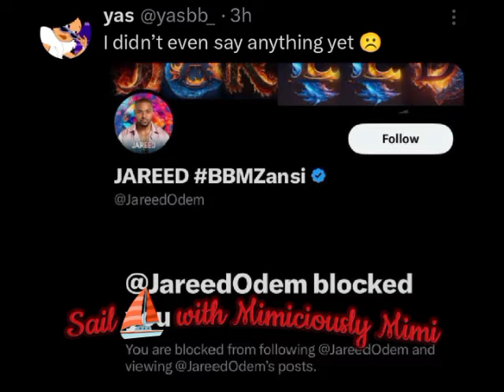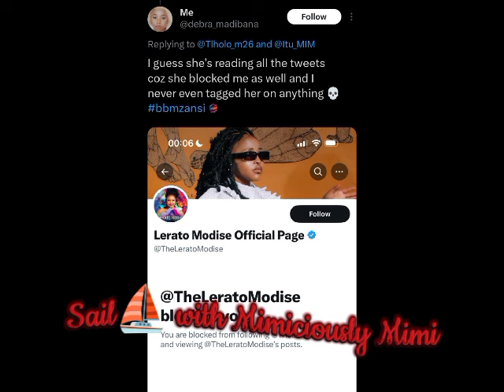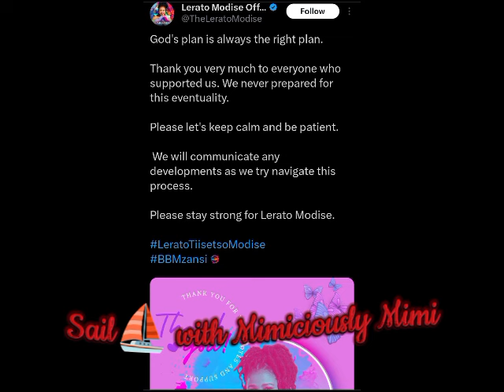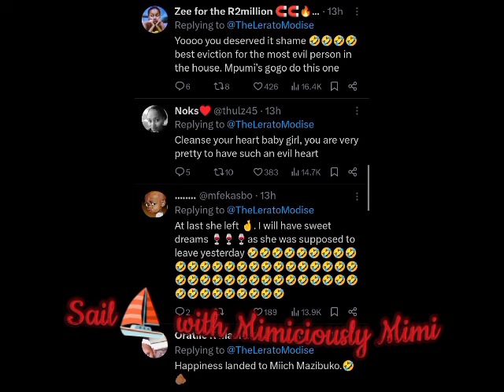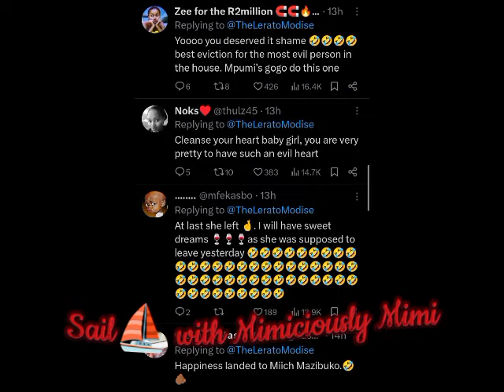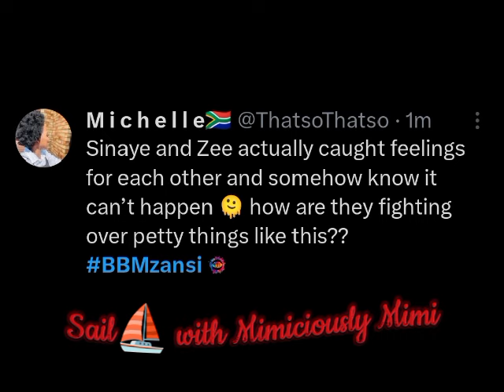STRIKE LOADING FOR YOLANDA/CONNECTION CLASH ON SINAYE & ZEE AS THEY QU*ARREL /JAREED& LERATO